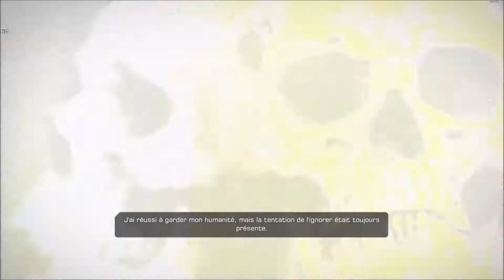Deus Ex : Human Revolution [PC] - Let's Play FR - 1080p/60Fps (12/12)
DRIVERS:
Nvidia: Version: 398.82
Programme pour les benchmarks : MSI Afterburner & RivaTuner
Mon PC :
CPU : Intel Core i5-6600K (4.4 GHz)
AIO : Corsair H75 Hydro Series
Carte mère : Asus MAXIMUS VIII RANGER
RAM : DDR4 Corsair Vengeance LPX, Noir, 2 x 8 Go, 2400 MHz, CAS 16
Alimentation : EVGA SuperNOVA 850 G2, 850W
GPU#1 : KFA2 GeForce GTX 1080 EXOC, 8 Go (+150 Core, +400 Memory)
GPU#2 (CG de rechange) : Asus GeForce GTX 970 STRIX DirectCU II, 4 Go
SSD : Crucial MX200, 250 Go, SATA III
HDD#1 : Seagate Desktop SSHD, 2 To
HDD#2 : Seagate Barracuda, 2 To
HDD#3 : Western Digital WD Blue, 2 To
HDD#4 : Seagate BarraCuda, 3 To
Boitier : Phanteks Enthoo Pro, Noir, Version fenêtre
Lecteur DVD/Graveur : Asus DRW-24F1MT, Noir
Pate Termique : Noctua NT-H1, 5 g
Modding : BitFenix Alchemy 2.0 EVG-Series, Rouge
Système D'Exploitation : Microsoft Windows 10 Famille, 64 bits, OEM - Version DVD

Périphérique PC :
Ecran 1 : Asus ROG Swift PG278QR G-Sync (1440p, 144hz, G-SYNC)
Ecran 2 : Iiyama ProLite B2483HS-B1 (1080p)
Clavier : Corsair K70 Lux RGB, Noir (MX Red) (AZERTY)
Souris : Roccat Tyon, Blanche
Tapis de souris : Cooler Master CM Storm Swift-RX, XL
Casque 1 : Sennheiser GSP 350
Casque 2 : Cooler Master CM Storm Ceres 500
Casque Nomade : Marshall Major II
Enceinte PC : Hercules XPS 2.0 80 DJ Monitor

Setup Gaming :
CONSOLE#5: Console Playstation Vita Wifi